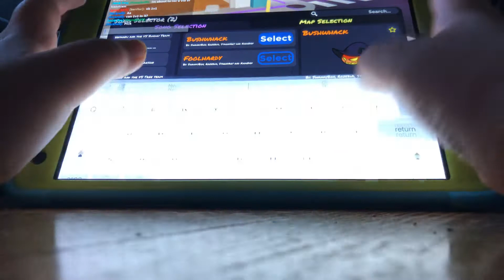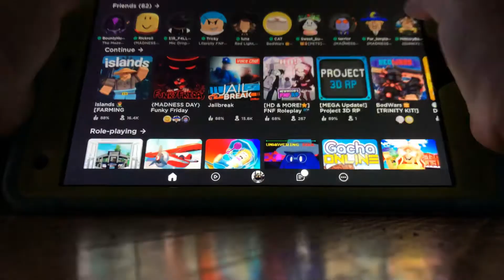My hand cam on funky Friday FINALLY (Mobile Funky Friday